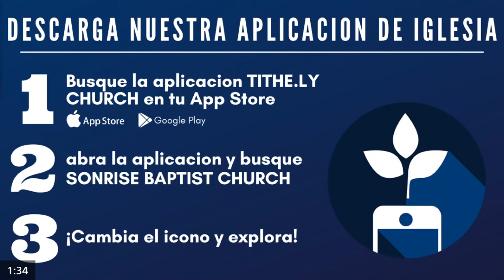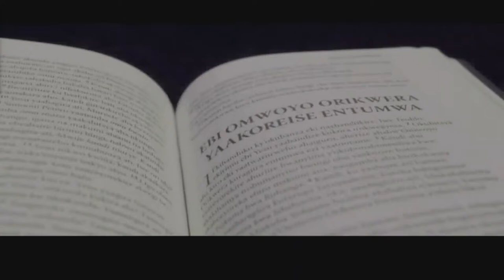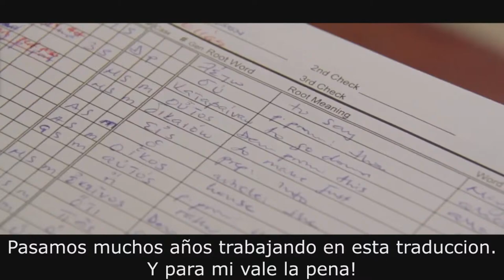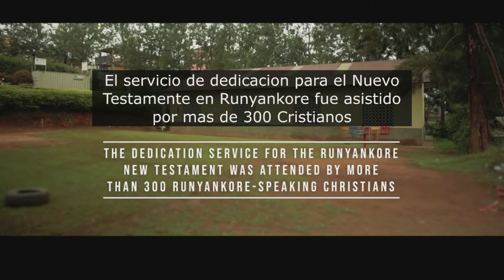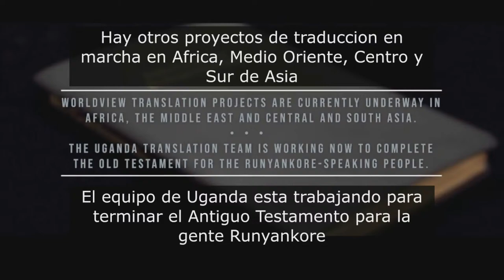Bill Fennell Worldview Ministries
Guest
04/10/2024